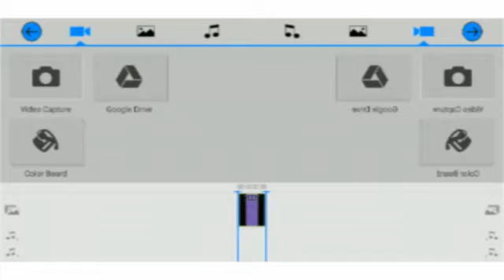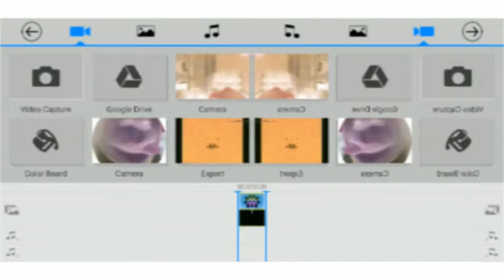How to Make CoNfUsIoN on PowerDirector and MegaPhoto & Voice Changer with Effects In CoNfUsIoN